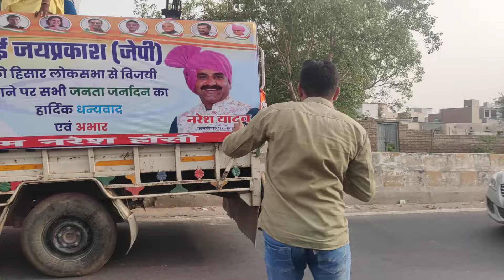स्थानीय विधायक पर पैसे खाने के आरोप|JP की जीत के बाद सड़को पर लोग